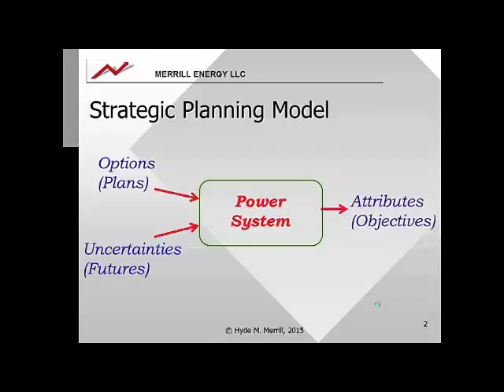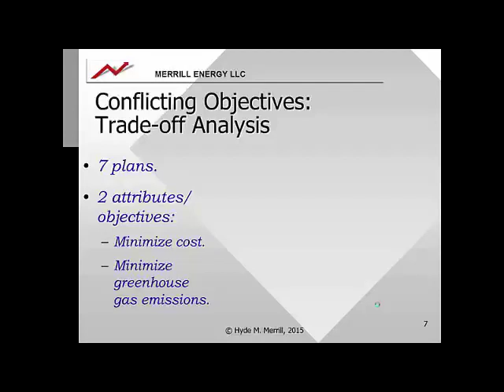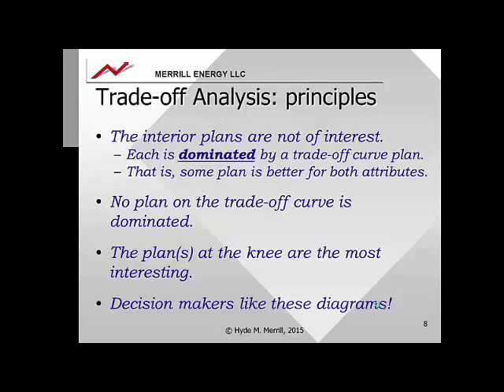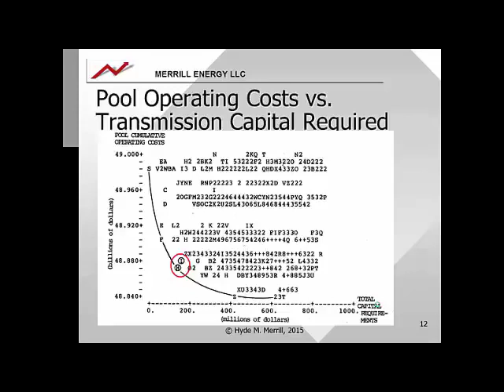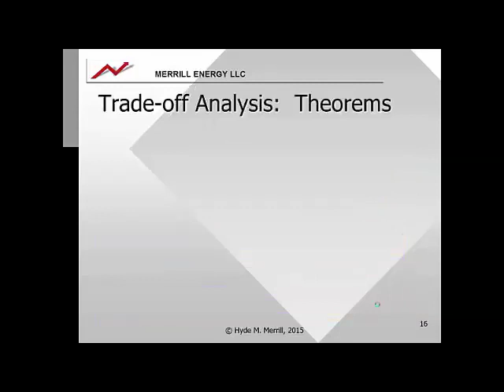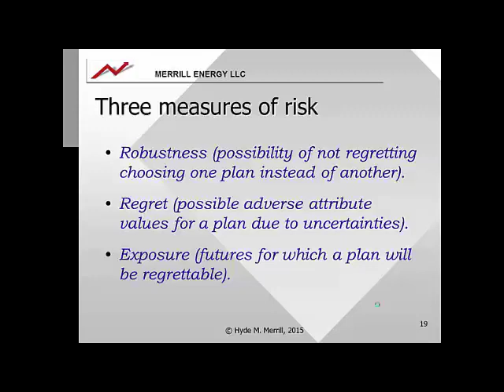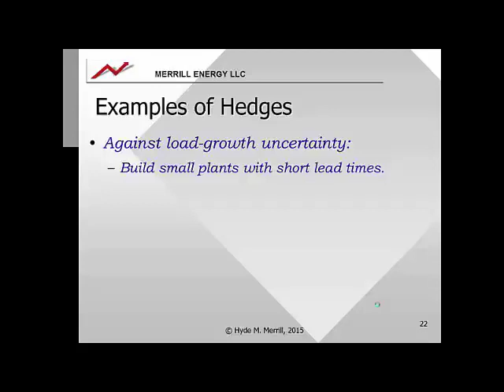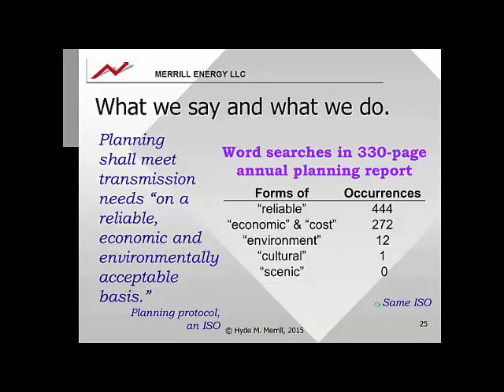Power System Planning: Module 03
Module 3: Strategic Planning by Hyde Merrill